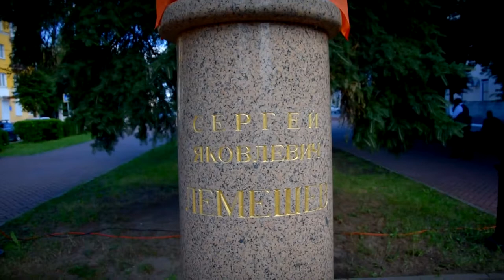В Твери открыли памятник Сергею Лемешеву на Театральной площади